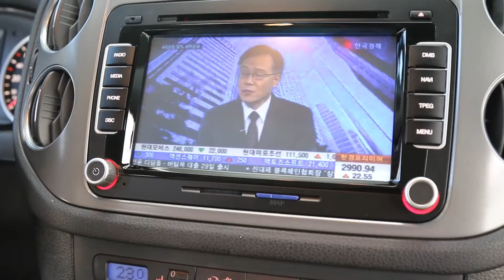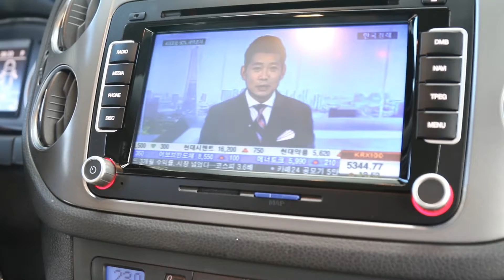폭스바겐 티구안 energy storage system 블랙박스보조배터리 에코파워팩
폭스바겐 티구안 차량용 블랙박스보조배터리 에코파워팩 energy storage system